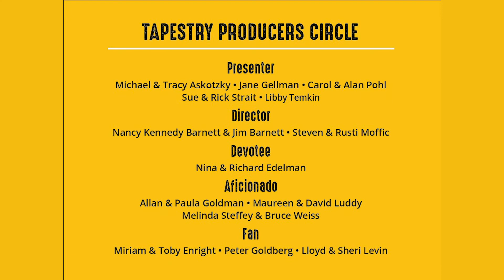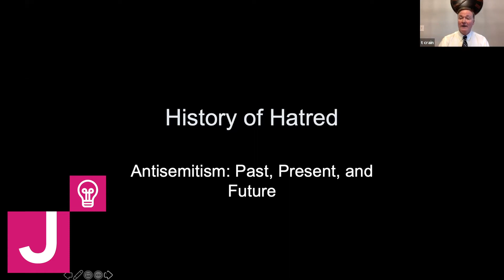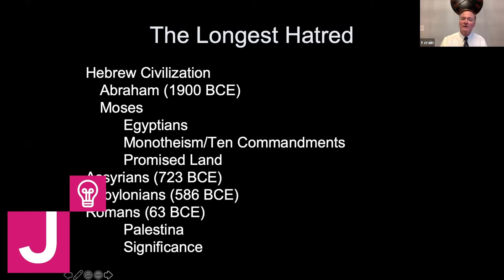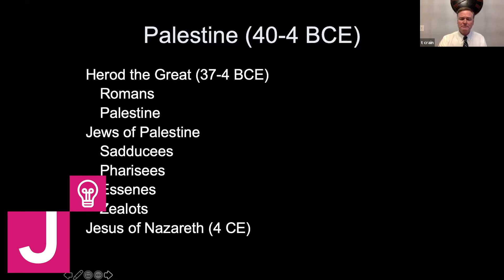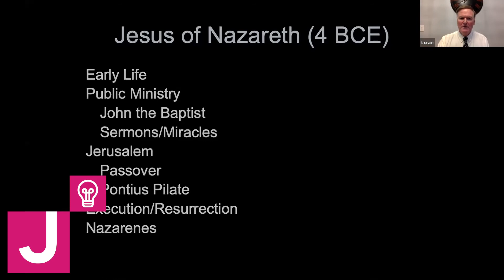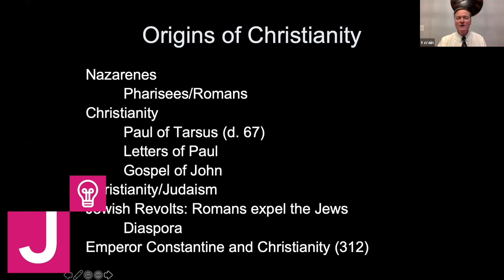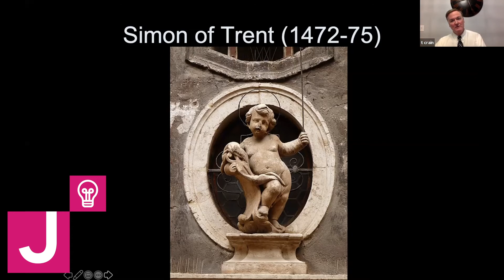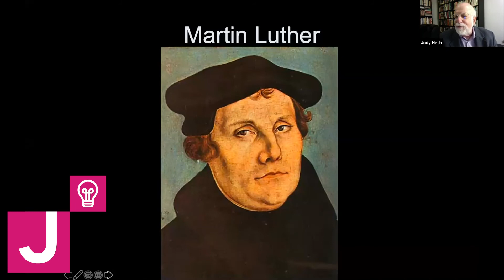History of Hatred • Lecture 1, August 10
Tapestry welcomes Tim Crain, a historian who has spent his career studying the intersection of Jewish and Christian history. Join Dr. Crain for this free class on the history of antisemitism with a look at what the future may hold.

August 10: Antisemitism: The Longest Hatred
Judaism is the foundation of Christianity, and Christianity should have been the greatest protector of its sister religion. Not only did Christianity fail though to protect Judaism, but it also became its greatest persecutor. In our first presentation, we will review centuries of Christian anti-Judaism and its impact on modern antisemitism. Without the foundation of Christian anti-Judaism, the Holocaust would not have taken place.